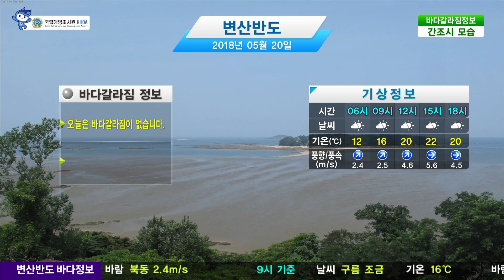[변산반도 바다갈라짐 정보] 5월 20일/ 해양방송 On바다